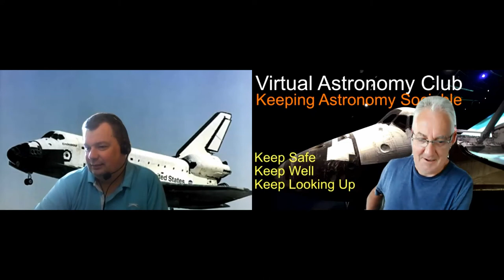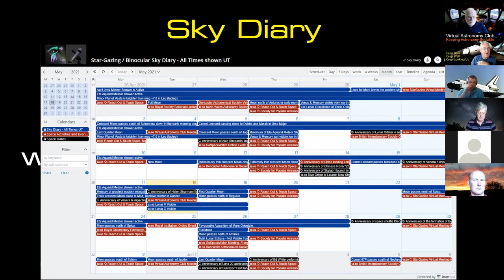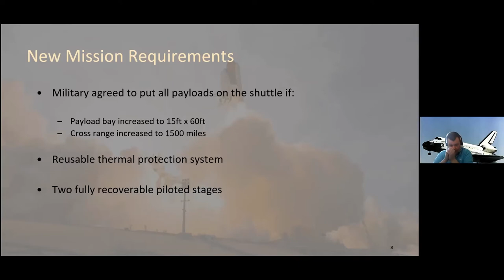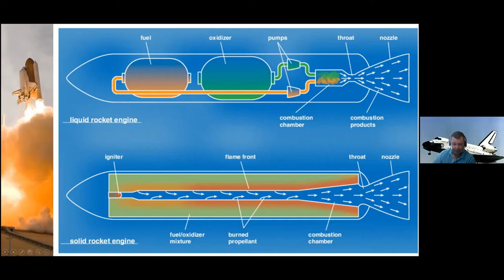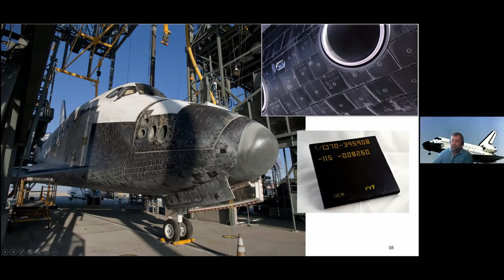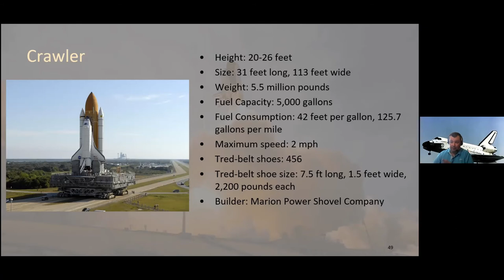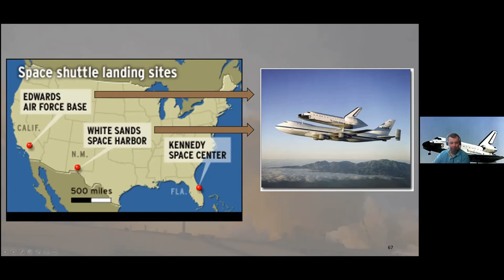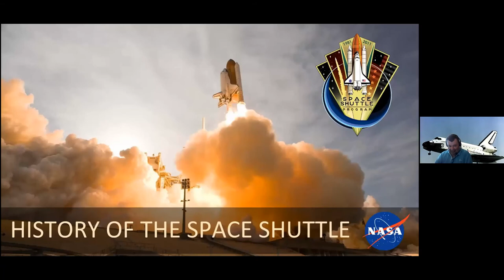Virtual Astronomy Club - Philip Price - History of the Shuttle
In this session of The Virtual Astronomy Club, Philip Price tells us all about The History of the Space Shuttle.

Everyone is very welcome to join us at the free Virtual Astronomy Club.